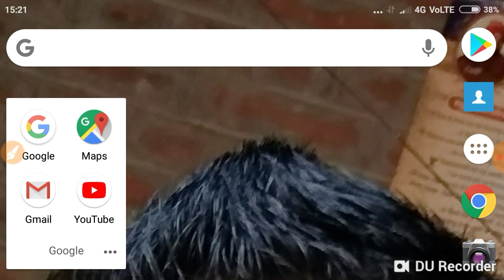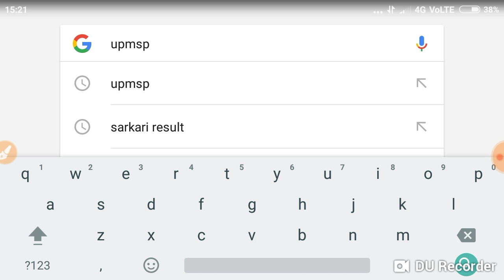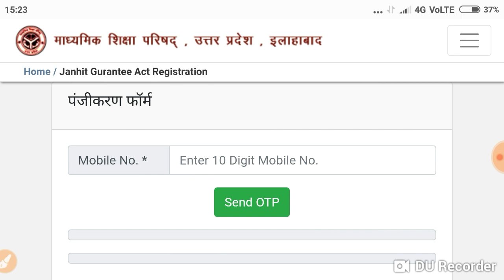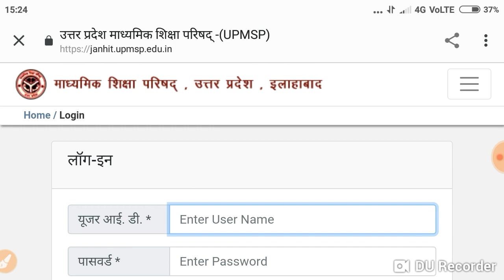up board ki id kaise banaye#how to create up board id and password#यूपी बोर्ड मार्कशीट में सुधार करे